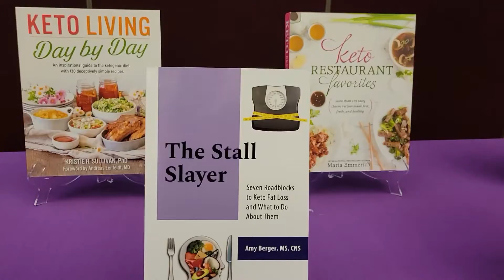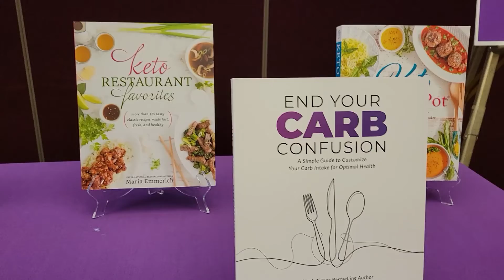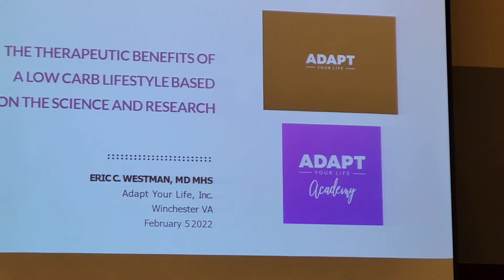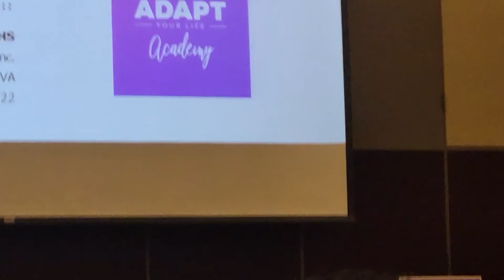KETO CONFERENCE + LUNCH AT CHICK-FIL-A + ARE SATURATED FATS GOOD FOR YOU DO SATURATED FATS HARM YOU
Hi Keto Queens & Keto Kings!
Thank you so much for stopping by my channel! Join me on this weight loss journey and diary, as I try to find out what works for me! Let's find out together!